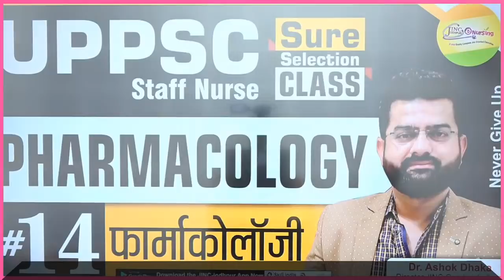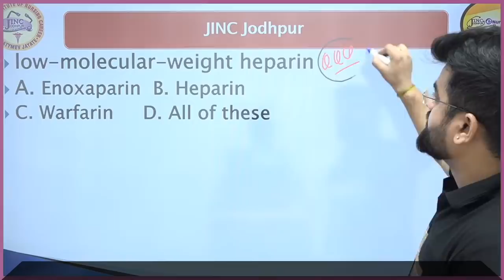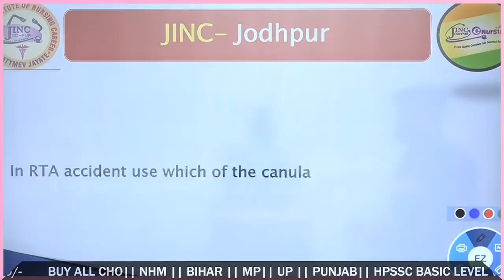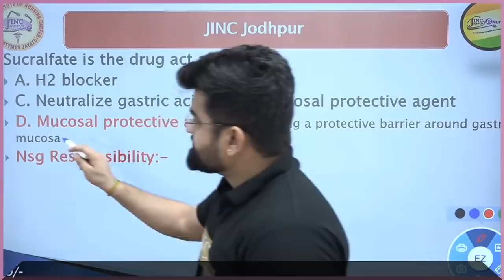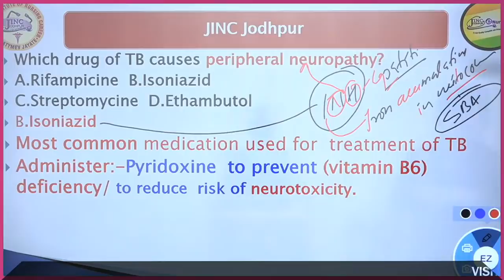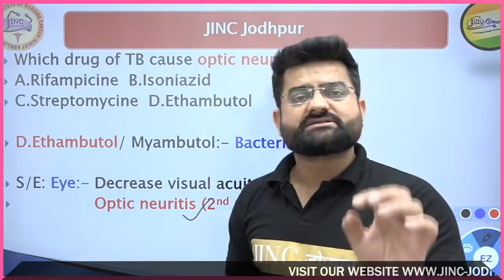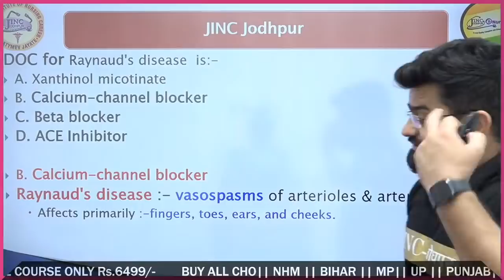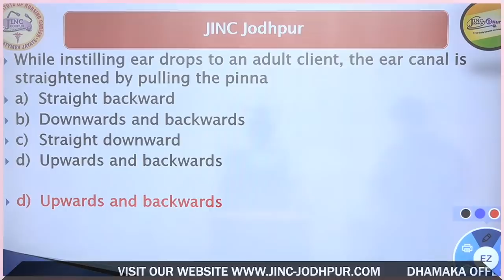PHARMACOLOGY- UPPSC l Staff Nurse l AIIMS l NORCET l NIMHANS l SURE SELECTION l CLASS l By Akki sir